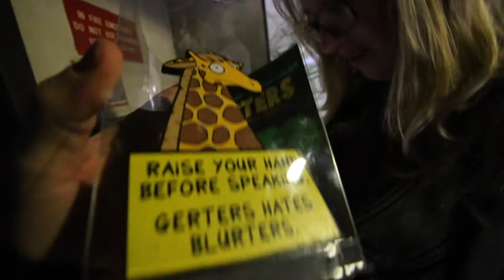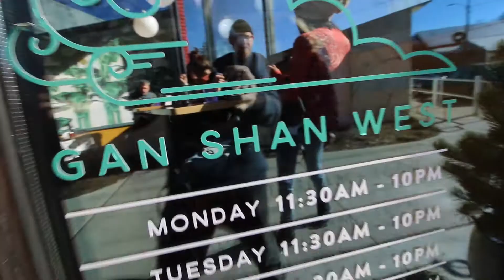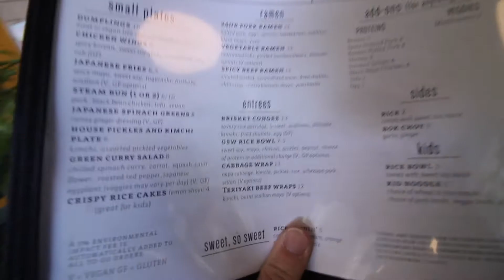Strategies For Growing Your Social | InsideBRH | Episode 126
This is more than just our Daily Vlog! This is our Journey! This is our Legacy! We are documenting the growth of Blue Ridge Hemp, of our community, and our growth as individuals through the eyes of our founder, Will Oseroff!

At Blue Ridge Hemp Co we produce CBD Infused Natural Care Products for Pain and Wellness Management. We are on a mission to Empower through Wellness, Gratitude & Self Care!

We hope that you continue to watch as we grow together!

Camera: Canon 70D 10-18mm EFS Lens

Edited By: @linusandhiscamera